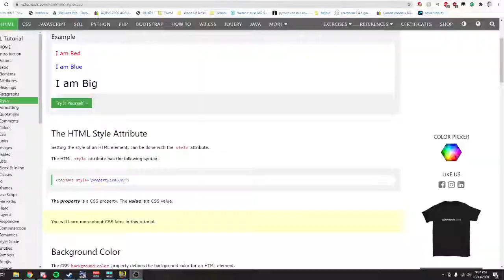Cyberpunk 2077 Tram Glitches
So. yeah I found a few glitches... timestamps:
00:00 Getting into position
00:23 Riding tram
1:51 More riding tram
3:09 Getting hit my tram
3:40 Jumping over tram
4:07 Getting launched by tram
4:30 Just messing around
7:00 Map glitches
7:50 Weird floating glitch
8:05 Just messing around again
14:20 Weird black line
14:40 Messing around more